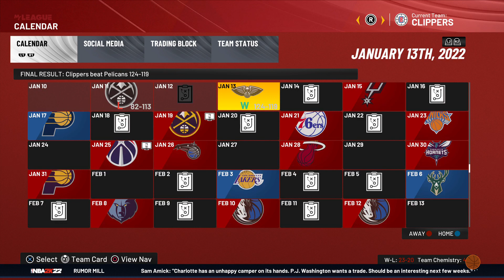Clippers⛵ vs. Pelicans⚜️ 1.13.22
LA Clippers vs. New Orleans Pelicans